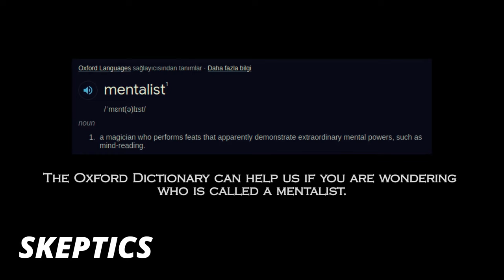Magic Trick Revealed: How to Make an Invisible Touch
Lior Suchard's Invisible Touch Magic Trick Exposed